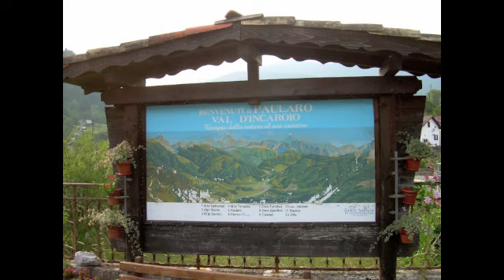"Molte grazie Carnia" Bruce Springsteen "waitin on a sunny day"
CAlifoRNIA DREAMIN"art show,  arte del Carnia